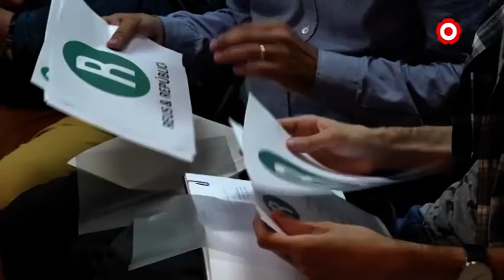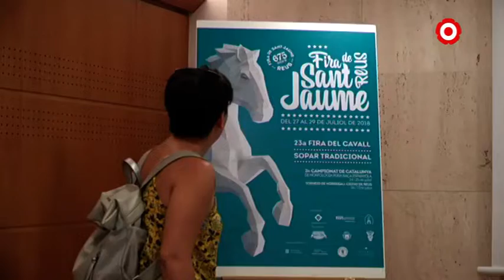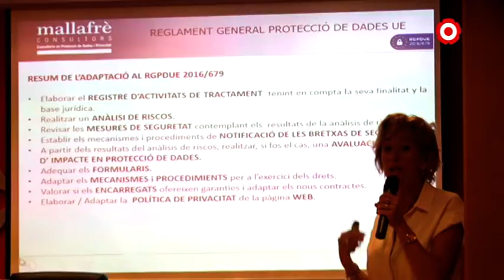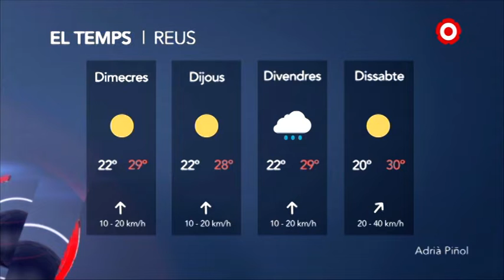Notícies Migdia 18/07/2018